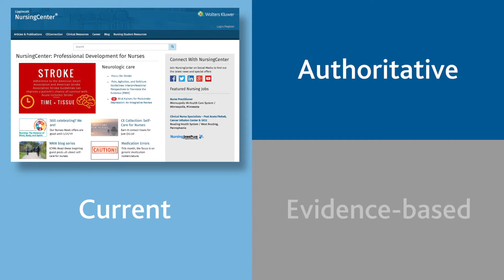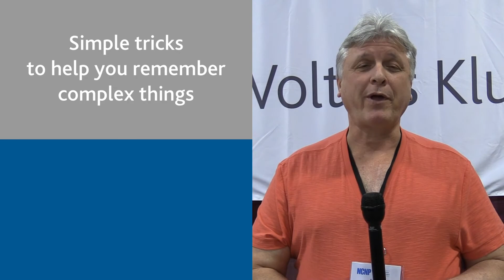Join NursingCenter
Learn why you should join NursingCenter from the nurses who use it! Learn about all the benefits, including continuing education activities, quick tips, and more. Join today -- it's FREE!